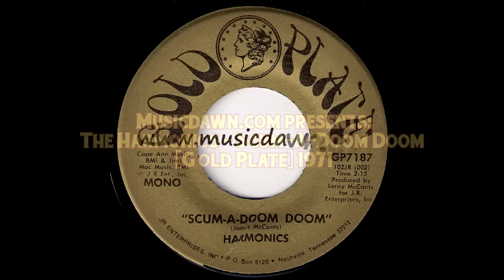Harmonics - Scum-A-Doom Doom [Gold Plate] 1971 Deep Funk 45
The Harmonics - Scum-A-Doom Doom
Gold Plate # GP7187, released in 1971.
Killer ghetto deep funk 45 from the soul group Harmonics that later in 70's were renamed to "Chicago Gangsters". There were several pressings of this song. First one on Sock-It label and it is very hard to find, second national press on Seventy Seven Records - these two was with another flipside. And third was on Nashville label Gold Plate - all three was released around 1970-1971, and have the same recording version. Vinyl rip from my 45's record collection.

"I was born in a ghetto, not many years ago,
And everything i own, were the hanging on my back
How was i to know, all right from wrong
When i didn't have the mother oooh
A some people say it was old times ooh ya
And i know it was a catastrophe aaai
Some people that help me get on my feet yo
And all they say was scum-a-doom-doom tum tum doom wooo... iyahh" (song lyrics excerpt)